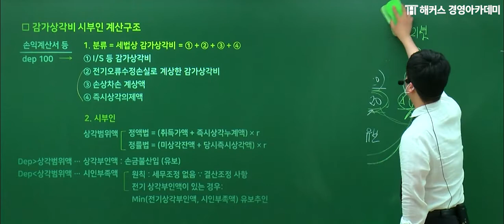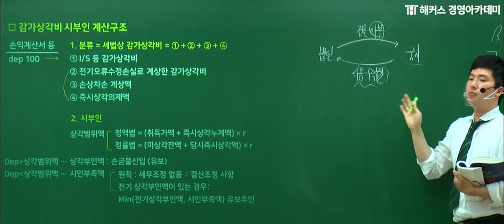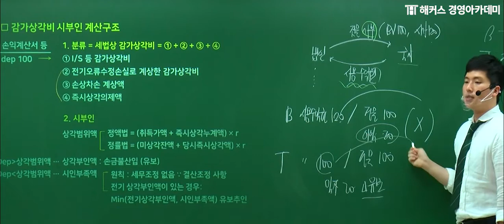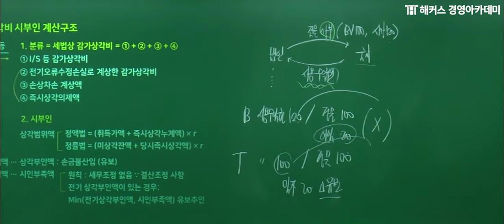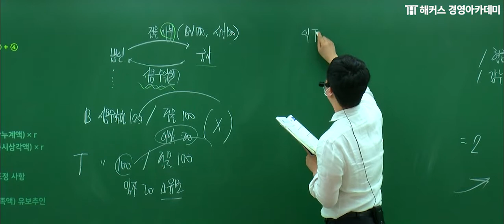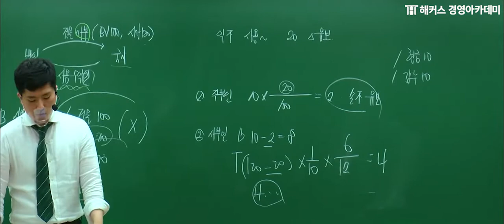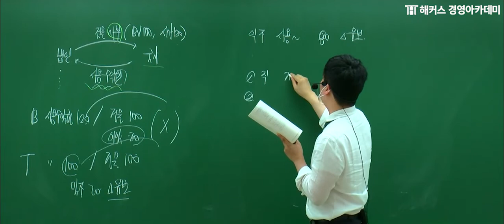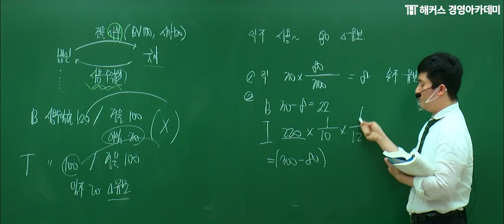[세무사] 세무회계 '감가상각비 문제풀이'ㅣ세무사, 회계사, 세무사시험, 세무사자격증, 세무사학원, 세무사과목, 세무사합격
🏆1차 고득점+2차 선행학습을 원하는 수험생 모두 주목🏆
세무회계 이훈엽 교수님의 강의면 ★동차합격★가능!
📢 세무사 유예1기 기본종합반
📢 이훈엽 세무사 1차 객관식 세법(단과반)

🥇 세무사/회계사 합격의 지름길은 바로 1위 해커스 🥇
√ 챕터별 유형설명  !
√ 유형에 맞는 핵심주제 설명  !
√ 관련내용 문제풀이 !
=세무사 합격 🎊